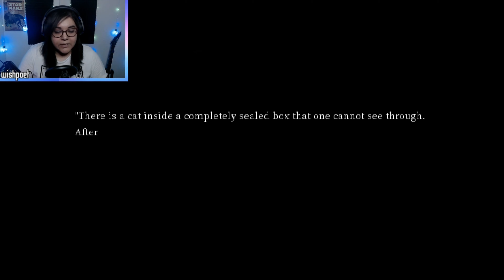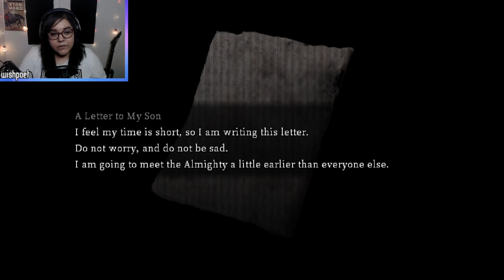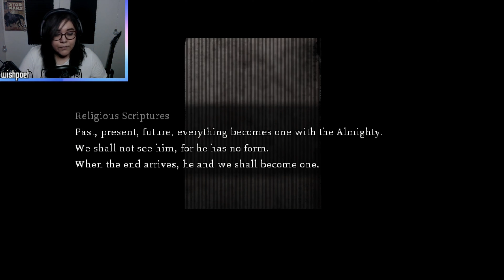Cat in the Box | Part 1 | Windows made this horror game MORE STRESSFUL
Hiya! Back with another horror rpg called Cat in the Box! Boy, is this game scary for being pixelated. Credit to Zezuu Plays for introducing this game to me by playing it himself! Link below to his playthrough. I love this game so far! One of the most intense horror games I've played recently. I hope you enjoy my frustration in trying to not die because of Windows!